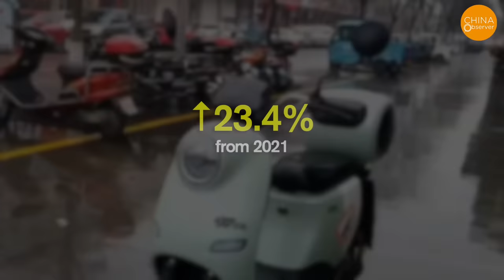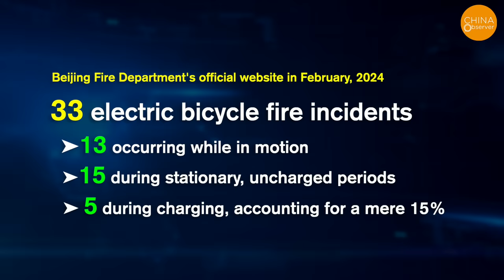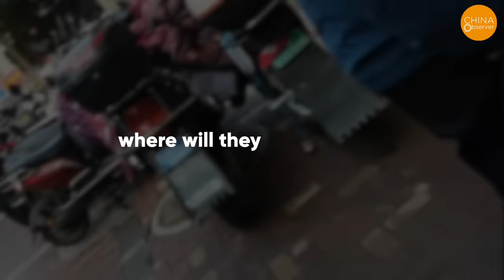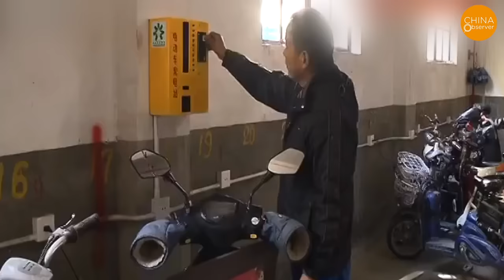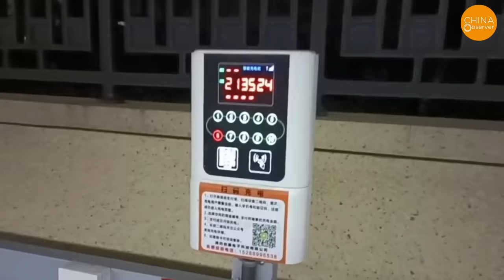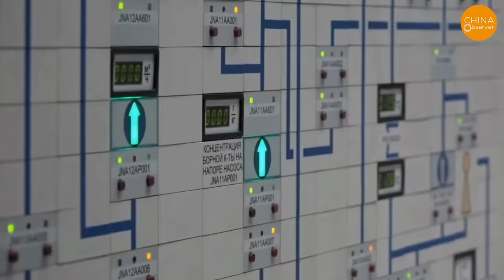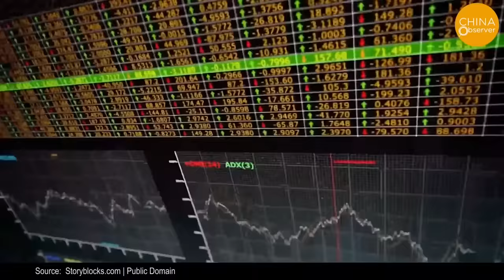21,000 Fires a Year! China’s Often Self-Igniting EVs & EBs Become Ubiquitous ‘Moving Bombs’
On March 4th, several videos circulating online captured the moment a white new energy vehicle exhibited at the Hangzhou Auto City caught fire. According to reports, smoke suddenly billowed from this vehicle within the exhibition hall of the auto city. Firefighters rushed to the scene, daringly moved the smoking car to the parking lot outside, where it erupted into flames.